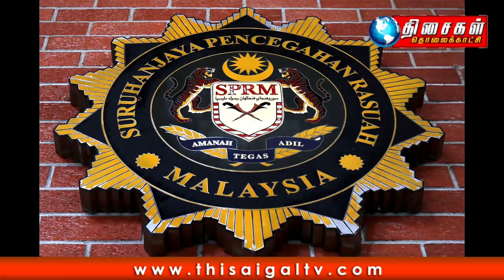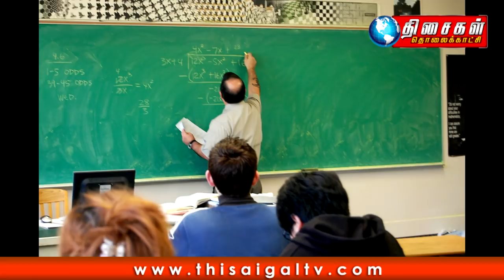Malaysia Tamil News 12/1/2020.மாணவிகளுக்கு தலைமையாசிரியர் ஆபாசப்படம் .